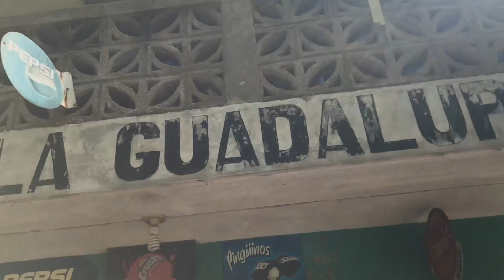GUATEMALA MISSION TIRP 2018| JESUS ROCKS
Hey party ppl! Today's video is one I am overjoyed to post!! My heart and soul have been changed so much in the past week and I just had to post this now!! I love y’all so much!! Hope you enjoy!

SAYING OF THE WEEK:
JESUS’ LOVE NEVER EVER FAILS NO MATTER WHAT YOU HAVE DONE OR WHO YOU ARE!
LETS BE BFF’S:
❤️ YOU NOW: @missannagrace
XOXO, Anna Grace